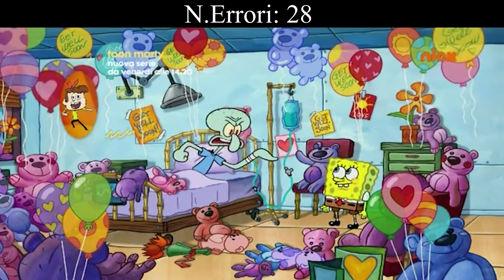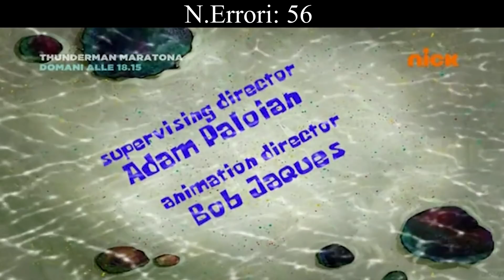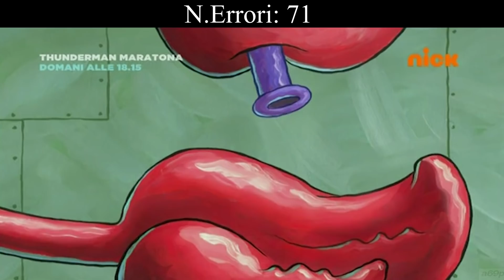TOP 100 ERRORI di "SpongeBob" - la LOGICA dei CARTONI? - *video epico* 😳😳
TOP 100 ERRORI di "SpongeBob" - LOGICA NEI CARTONI? - *video epico*
Per richiedere un film o un cartone:
Per pubblicità e collaborazioni:
Le avventure di SpongeBob SquarePants, una spugna gialla, allegra e giocosa che ha come suoi amici Patrick e Sandy, la sua lumaca marina Gary, il suo vicino Squiddi, il suo capo Mr. Krabs e il rivale in affari di quest'ultimo, Plankton.